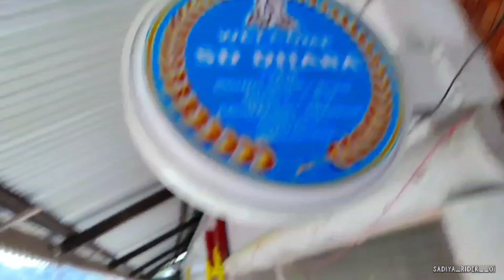My Dangerous Deadly Accident || बसा लिया मुझे भगवान ने || Close Call 😰